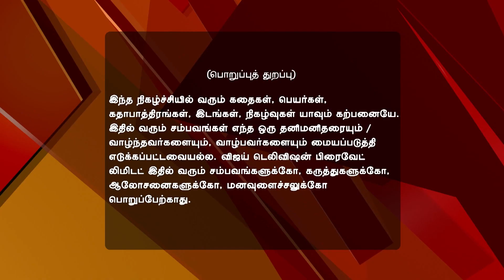En Anbu Thangaikku 10/05/16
Pandi Apologises To Meera
The officers ask Ranveer to submit a revised presentation within a month. Meera is dejected about not making the presentation while Baldev apologises for sending her away on work. Meanwhile, the villagers refuse to use modern technology for agriculture.